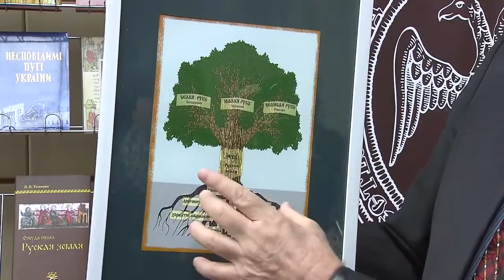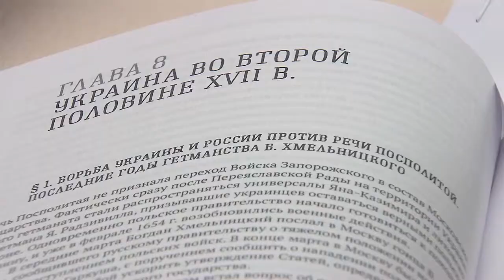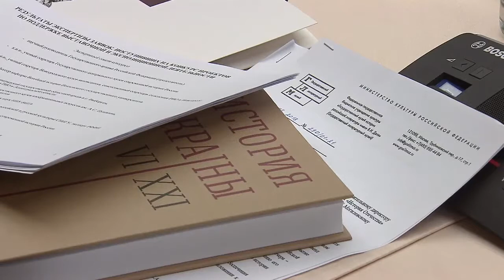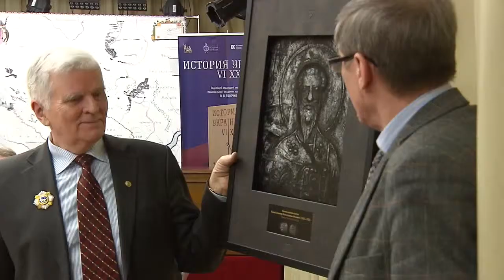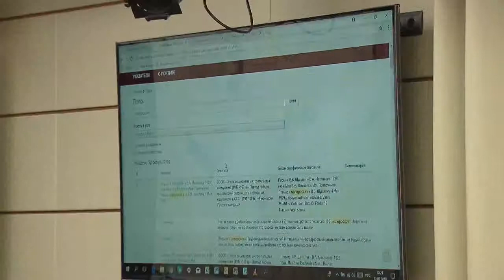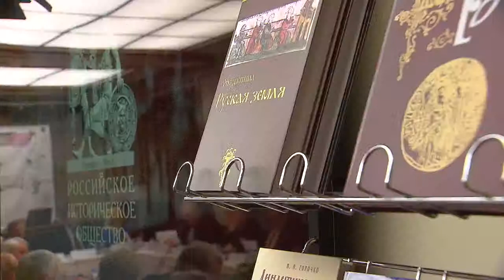Презентация книги Петра Толочко в Российском историческом обществе